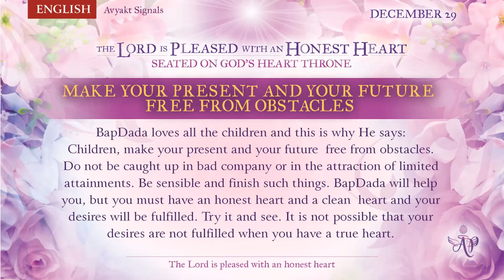Thai December 28, 2022 Mohini Didi Make Your Present and Your Future Free From Obstacles #28